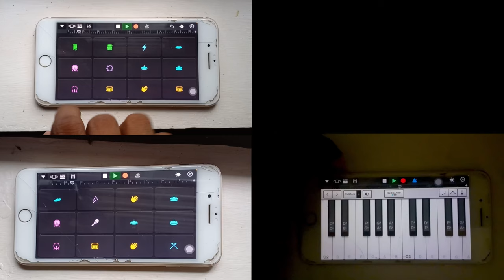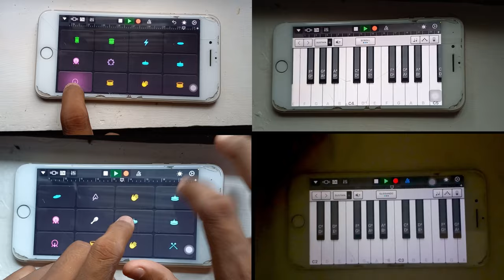Kurup bgm |Dulqur salman |sushin shyam | garageband| mobile piano | piano tutorial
Enable bell icon

App link